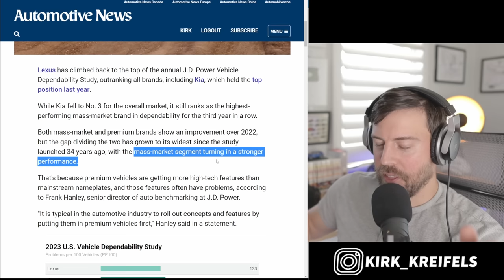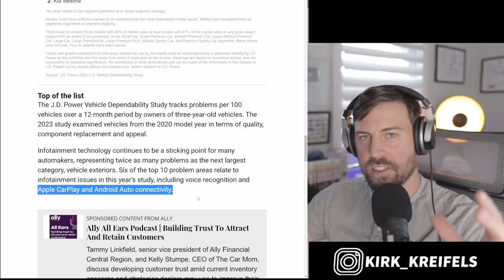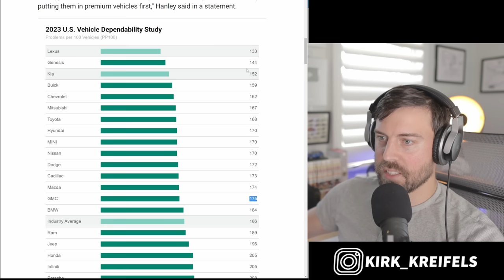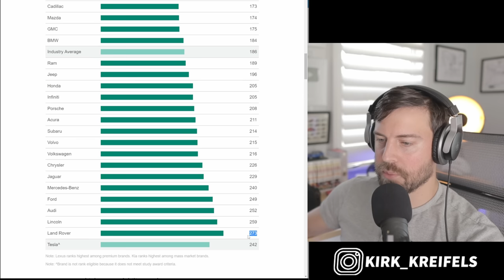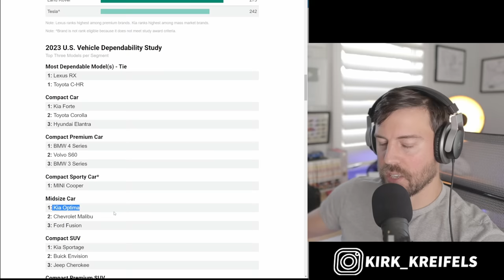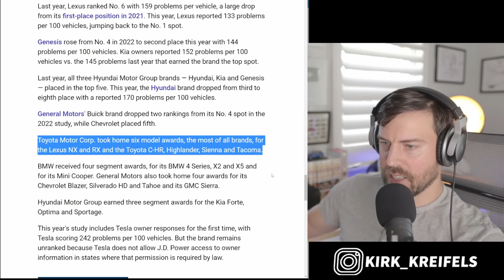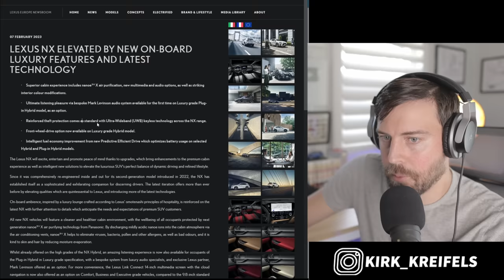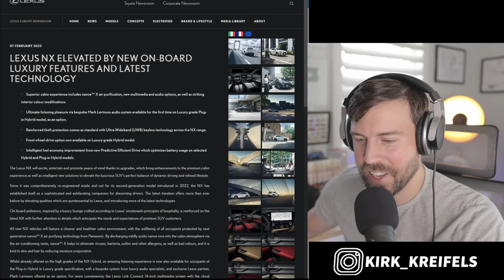Lexus is the MOST dependable automaker for 2023... Followed by KIA? Here's the FULL list...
Here's the 2023 list of Dependability according to JD Power.

00:00 - "Dependability"
02:26 - Top to Bottom
05:33 - Best Models
09:22 - Winning brands
10:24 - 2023 Lexus NX upgrades